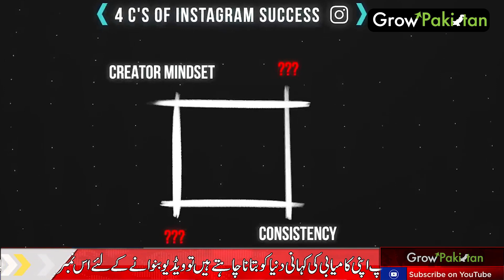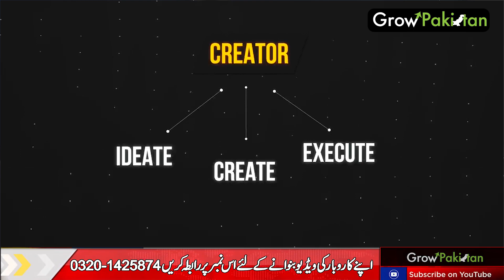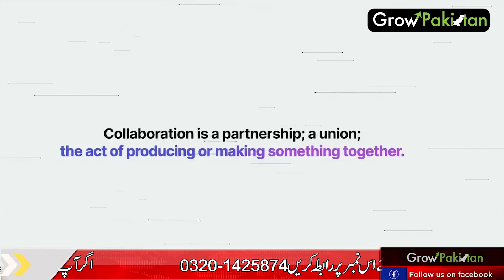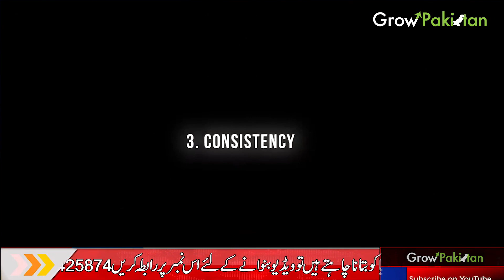How to get Succesfull On Instagram | Instagram Promotion Tips | Aleena Farooq